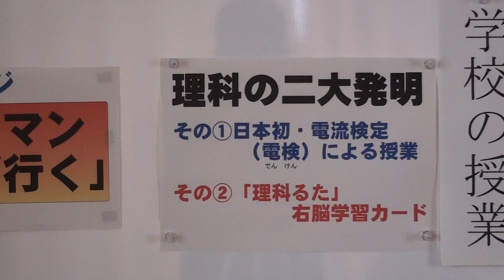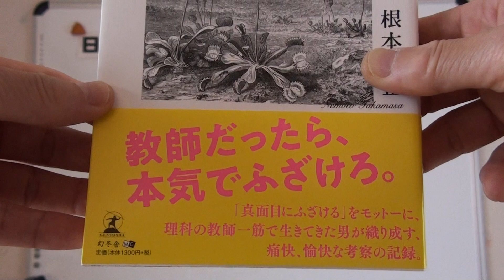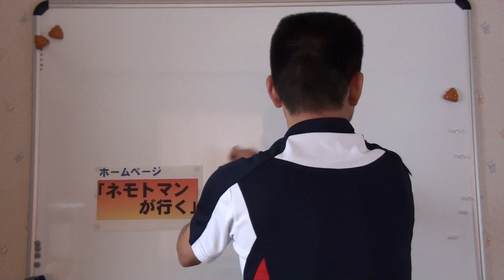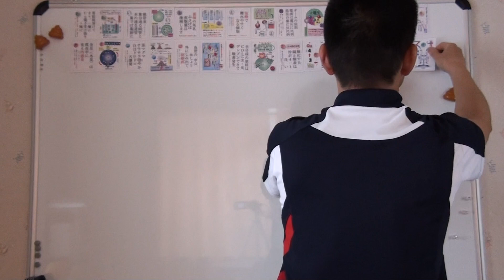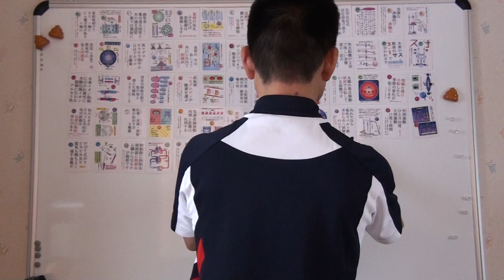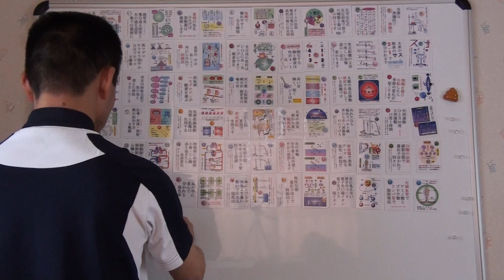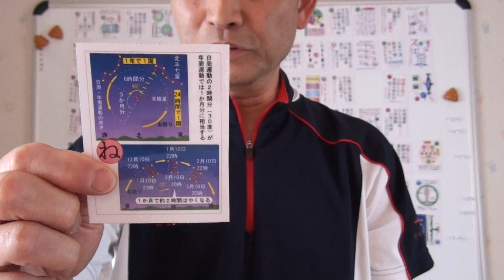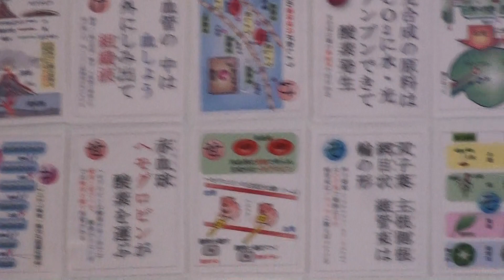日本で一番ユーモラスな理科の先生、ネモトマンの画期的な「理科るた・右脳学習カード」による面白くてよく分かる授業。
「理科るた・右脳学習カード」を使って、パソコンの画面上で授業を行います。新スタイルの教育ユーチューバー「ネモトマン」を宜しくおねがいします。理科の苦手な生徒には特に救世主になって、目からウロコの覚え方などが登場します。中学校現場理科教師３１年の経験から、他のユーチューバーが追随できない真実の理科を教えます。一部音声が出ないのはＢＧＭに有名人の歌を使ってしまったため。後日、撮り直しをします。乞うご期待。